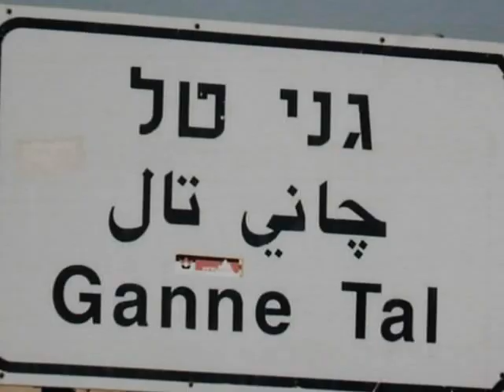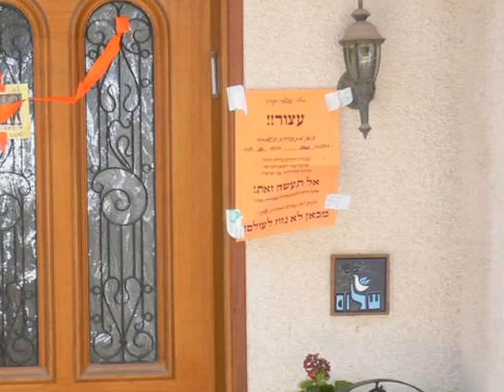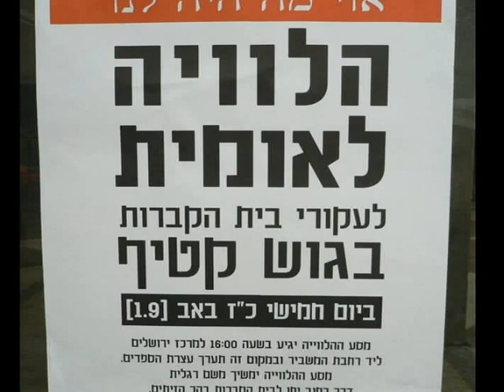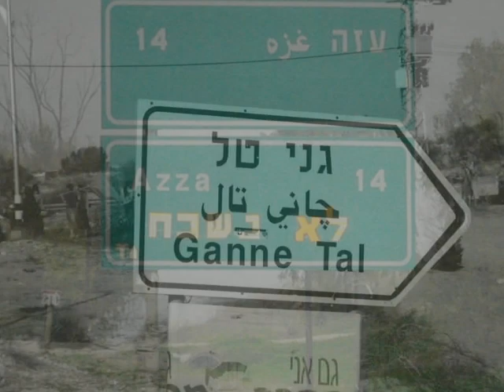Ganey Tal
Museum Gush Katif, Jerusalem